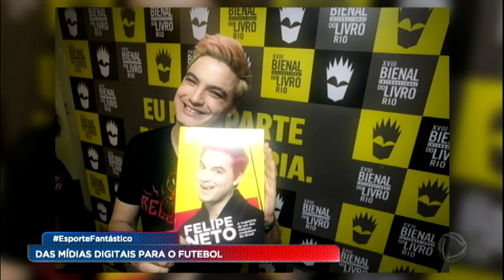Comediante Felipe Neto vira patrocinador do Botafogo